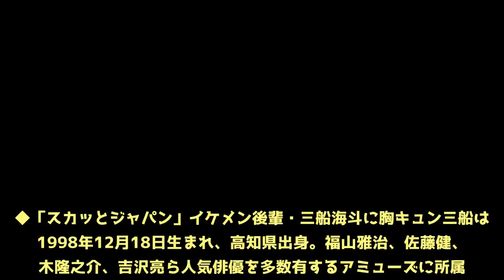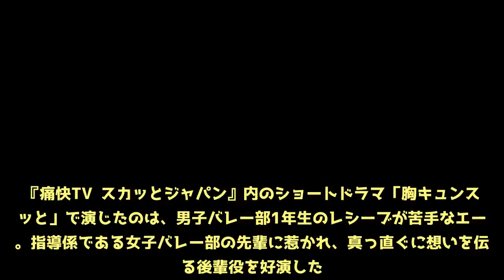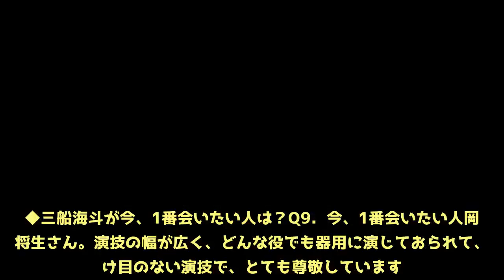【注目の人物】「スカッとジャパン」で胸キュンイケメン発見！アミューズ期待の新星・三船海斗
【三船海斗／モデルプレス＝6月11日】“いま”見逃せない人物をモデルプレス編集部がピックアップして紹介していく‹注目の人物›シリーズ。今回は、11日放送のフジテレビ系『痛快TV スカッとジャパン』（毎週月曜よる7時57分～）内の人気ショートドラマ「胸キュンスカッと」で男子バレー部1年生の稲葉健太役を演じた俳優の三船海斗（みふね・かいと／19）をフィーチャーする。◆「スカッとジャパン」イケメン後輩・三船海斗に胸キュン三船は、1998年12月18日生まれ、高知県出身。福山雅治、佐藤健、神木隆之介、吉沢亮ら人気俳優を多数有するアミューズに所属。子役時代から活躍し、2012年に放送された飲料水のCMでは、女優の宮崎あおいにアタックする美少年として注目を浴びた。2013年に『だいじょうぶ3組』に出演。2017年にはドラマ『奥様は、取り扱い注意』（日本テレビ系）第4話でゲスト出演も果たした。『痛快TV スカッとジャパン』内のショートドラマ「胸キュンスカッと」で演じたのは、男子バレー部1年生のレシーブが苦手なエース。指導係である女子バレー部の先輩に惹かれ、真っ直ぐに想いを伝える後輩役を好演した。爽やかな笑顔が印象的な好青年を演じた三船。放送後、ネット上では「こんな後輩いたら毎日部活楽しいだろうな」「胸キュンスカッとの男の子誰？可愛すぎる」「海斗くんみたいな優しくてイケメンな後輩くんから告白されたらすぐにOKする」「青春～！！胸キュンが止まらない」などと胸キュンした視聴者からの反響が続々と寄せられている。◆三船海斗、デビューのきっかけは？Q1．デビューのきっかけ小6の頃、父の実家に帰省していたら、高知に残っていた母が勝手に書類をアミューズに送って、合格していました。Q2．好きな食べ物／嫌いな食べ物好きな食べ物はカルパス、ラムネ、明太子、ラーメン、すき家の豚丼。嫌いな食べ物はすっぱい梅干、ゴーヤ、アボガドです。◆三船海斗、好きな女性のタイプは…Q3．好きな女性のタイプ常識があって、思いやりのある方が好きです！Q4．好きな言葉（座右の銘）継続は力なりQ5．これだけは負けないこと歩くスピードです。1人だとめちゃくちゃ歩くのが早いです（笑）◆三船海斗の初体験とは…Q6．スタイルキープのためにしていること特別なことではないですが、学校に歩いて行ったり、乗り換えする駅から目的地の駅が2駅までだったら、歩いて行ったりします！Q7．最近ハマっていること夜中や朝方に、音楽を聴きながら散歩することです。その時は全てを忘れられて最高な気分なのです。Q8．最近した初体験一人カラオケです！なぜかすごく歌いたくなって行きました。何も気にせず歌えるので、いいものですね、また行きたいです。◆三船海斗が今、1番会いたい人は？Q9．今、1番会いたい人岡田将生さん。演技の幅が広く、どんな役でも器用に演じておられて、抜け目のない演技で、とても尊敬しています。「悪人」での役が普段のイメージとかけ離れていたのですが、自分のものにして演じてらっしゃって、衝撃的でした。Q10．今、最も情熱を注いでいること映画を観ることです。芝居の勉強のために、学校やお仕事がない時は、すすんで映画を観るようにしています。Q11．今、悩んでいること人見知りがいつまで経っても激しいです。初対面の人や、年齢が上の方と上手く話せません。また、人と会話してる時の話題作りが絶望的に下手です（笑)Q12．最近泣いたこと『ALWAYS 三丁目の夕日』シリーズを観ていたら、ボロボロ泣いていました（笑)◆三船海斗、夢を叶える秘訣を語るQ13．今の夢映画やドラマにもっと出演したいです！Q14．夢を叶える秘訣まだわかりませんが…“今自分に出来ることを一生懸命、本気でやる”これが全てだと思います。どんなに頑張っても報われないこともあると思いますが、自分は夢を追い続けたいです。（modelpress編集部）情報：フジテレビ■三船海斗（みふね・かいと）プロフィール生年月日：1998年12月18日出身地：高知県身長：178cm体重：61kg靴のサイズ：27cm【Not Sponsored 記事】